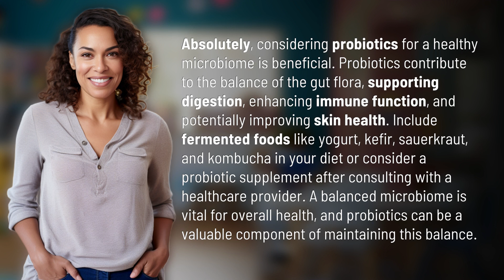Should you consider probiotics for a healthy microbiome?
Unlocking the Power of Probiotics for a Healthy Microbiome 👉 Power of Probiotics 👉 Discover how probiotics can benefit your gut flora, digestion, immune system, and skin health. Learn how to incorporate fermented foods or supplements into your diet for a balanced microbiome and optimal overall health.

Laura S. Harris (2024, May 2.) Should you consider probiotics for a healthy microbiome?
    🌐 AskAbout.video